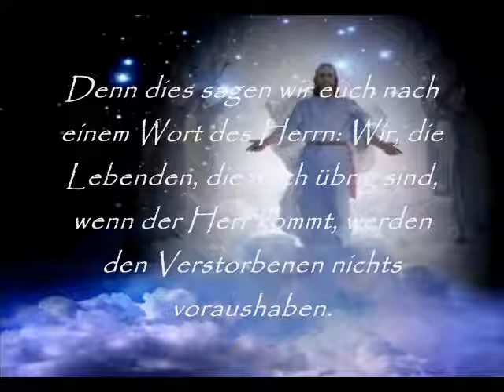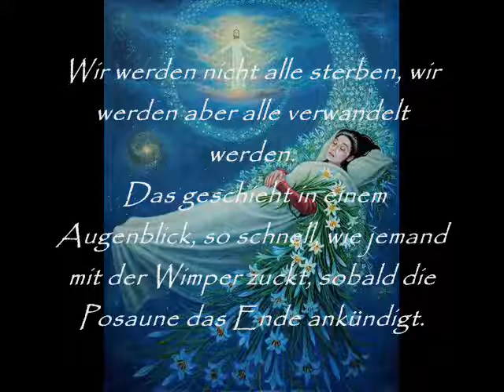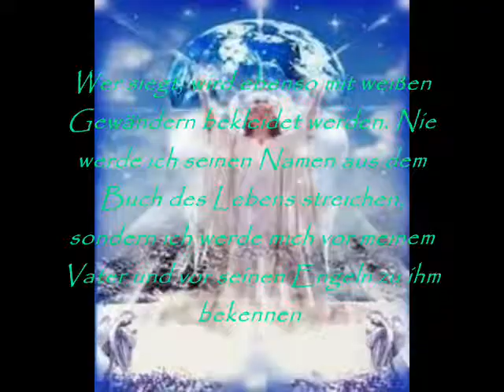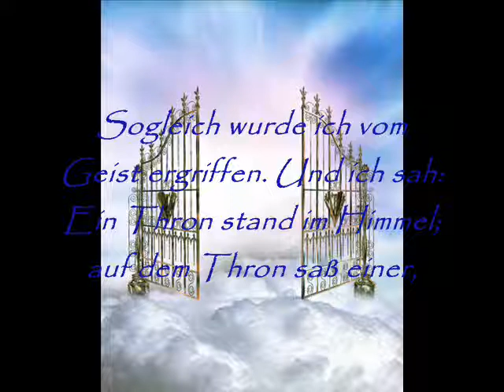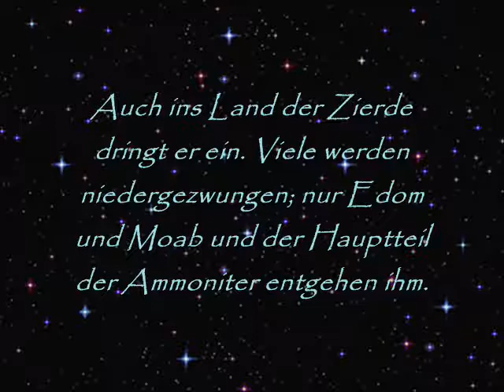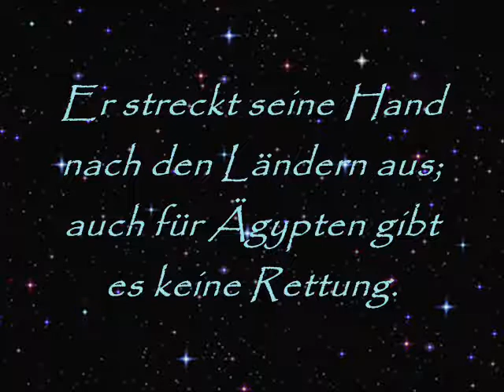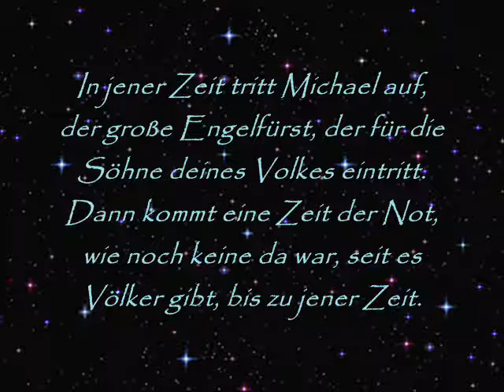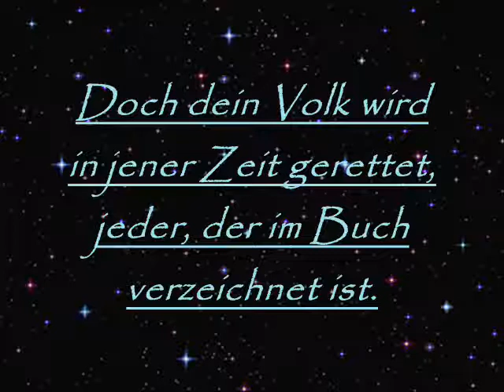Die "Entrückung" und aus dem Buch "Daniel"